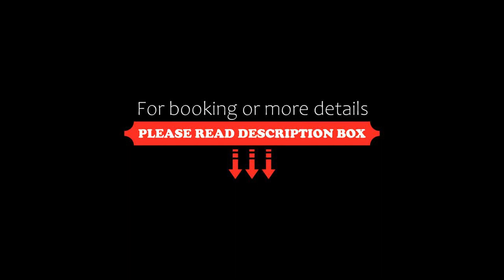Lord Morgan & Exclusive Design Cihangir, Istanbul, Turkey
About Property:
You're eligible for a Genius discount at Lord Morgan & Exclusive Design Cihangir! To save at this property, all you have to do is sign in.
Situated in Istanbul, 1 km from Taksim Square and less than 1 km from the centre, Lord Morgan & Exclusive Design Cihangir features air-conditioned accommodation with free WiFi, and a terrace.
Each unit comes with a seating area, a flat-screen TV with satellite channels, a well-fitted kitchen...
Property Type: Hotel
Address: Defterdar Yokuşu kılıçalipaşa mahallesi defterdar yokuşu no : 32/a beyoğlu, Beyoglu, 34425 Istanbul, Turkey
Searching For
1. Lord Morgan & Exclusive Design Cihangir - Istanbul - Turkey
2. Lord Morgan & Exclusive Design Cihangir - Istanbul - Turkey Address
3. Lord Morgan & Exclusive Design Cihangir - Istanbul - Turkey Rooms
4. Lord Morgan & Exclusive Design Cihangir - Istanbul - Turkey Amenities
5. Lord Morgan & Exclusive Design Cihangir - Istanbul - Turkey Offers and Deals
Audio Credit:
Track Title: Subway Dreams
Artist: Dan Henig